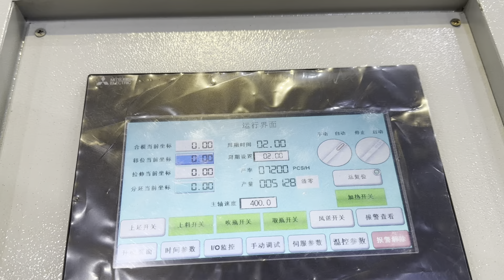Neck Diameter 28mm 550ml Drink Water Bottle Blow Molding Machine